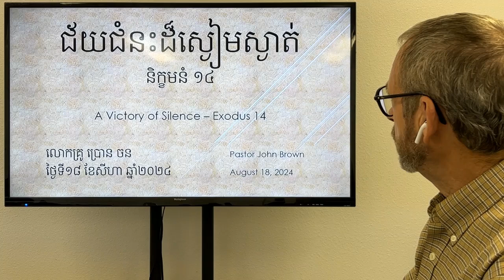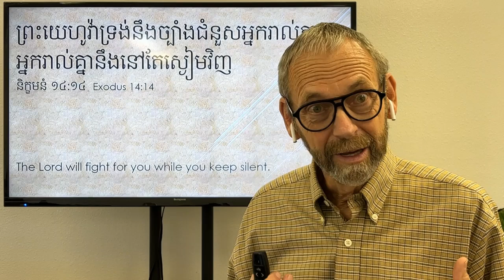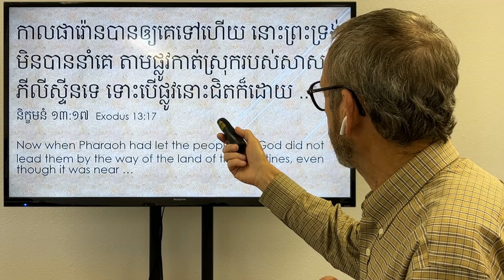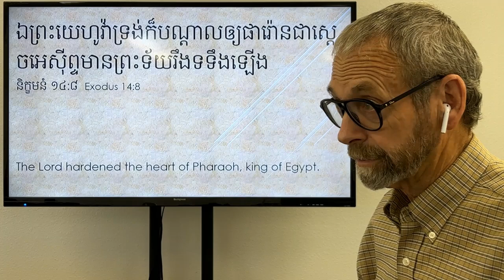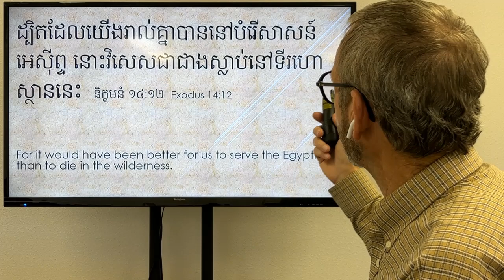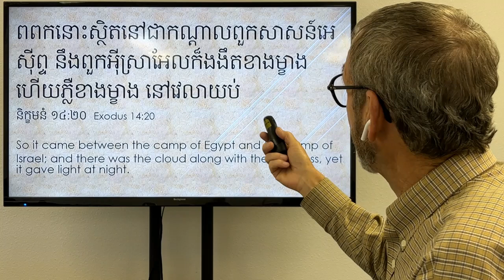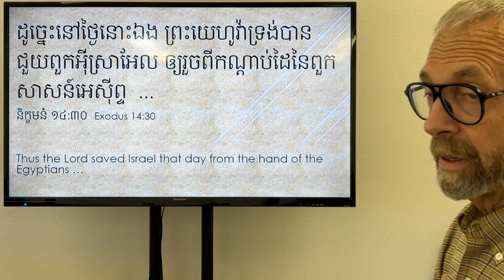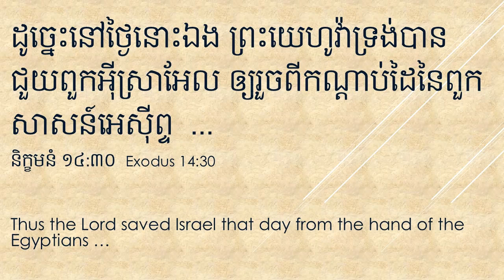ជ័យជំនះដ៏ស្ងៀម​ស្ងាត់ - និក្ខមនំ ១៤ (A Victory of Silence - Exodus 14)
ព្រះ‌យេហូវ៉ា​ទ្រង់​នឹង​ច្បាំង​ជំនួស​អ្នក​រាល់​គ្នា ឯ​អ្នក​រាល់​គ្នា​នឹង​នៅ​តែ​ស្ងៀម​វិញ   (និក្ខមនំ ១៤:១៤  Exodus 14:14) The Lord will fight for you while you keep silent.